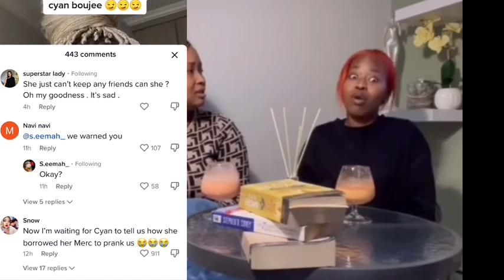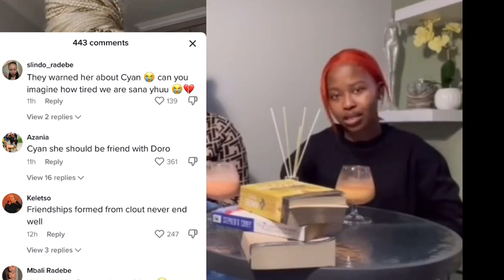Seemah Insta Live Explaining Why She’s no longer friends with Cyan Boujee